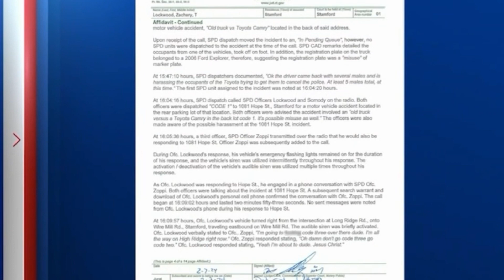STAMFORD POLICE OFFICER, ARRAIGNED IN DEADLY CRASH THAT KILLED COMMUNITY PASTOR.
STAMFORD POLICE, ARRAIGNED IN DEADLY CRASH THAT KILLED COMMUNITY PASTOR IN STAMFORD. FAMILY & FRIENDS DAMAGED CHARGES TO BE UPGRADED TO SECOND DEGREE MAN SLAUGHTER.